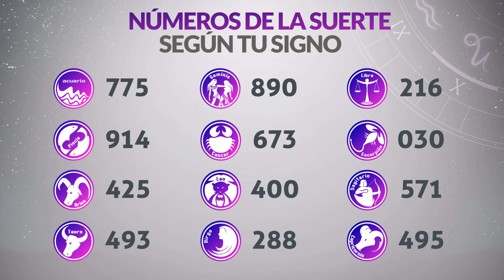Resultados Lotería de la CRUZ ROJA del Martes 21 de Mayo 2024 PREMIO MAYOR 😱💰💸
Resultado de la loteria de la Cruz Roja Martes 21 de Mayo de 2024
Loteria de la Cruz Roja 21 de Mayo
Premio mayor Loteria de la Cruz Roja 21 de Mayo
Resultado de la loteria de la Cruz Roja veintiuno
loteriacruzroja
último resultado lotería de cruz roja
loteria cruz
resultados gana
loterias gana
invierte